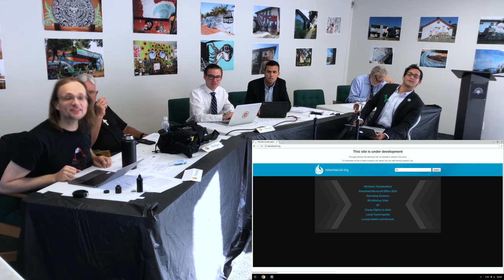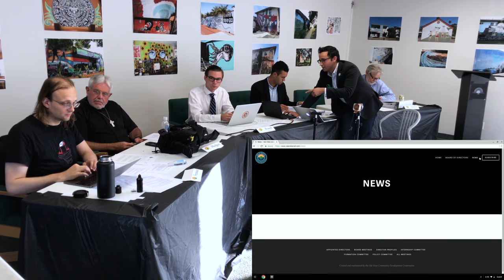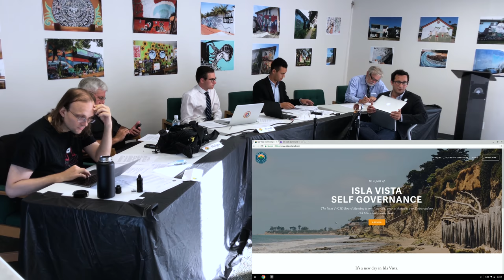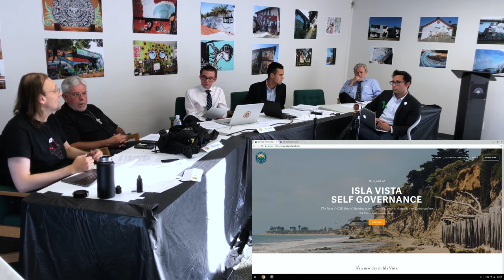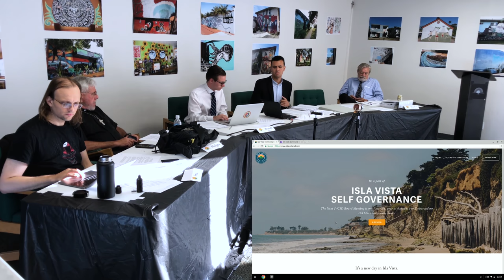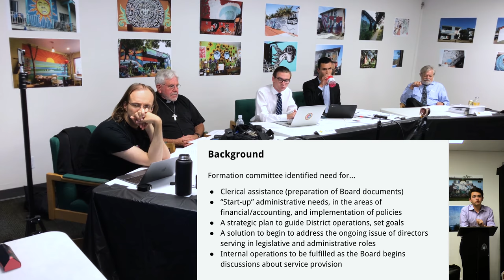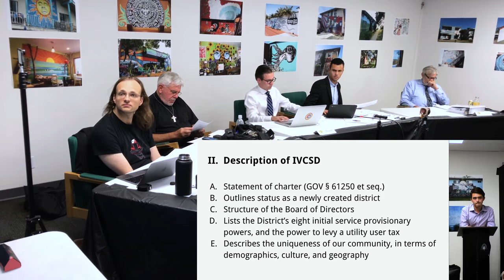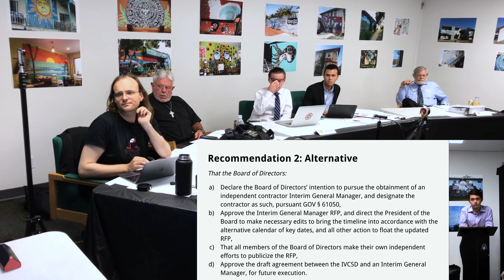IVCSD Board of Directors — 2017-06-06